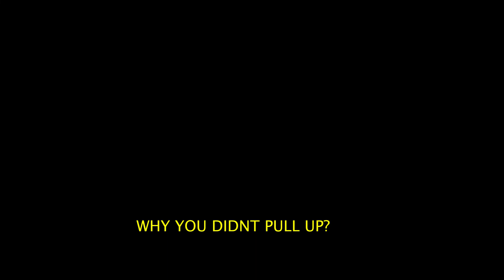CRAZY-Z | IVERY FT. BLUE MELODIES